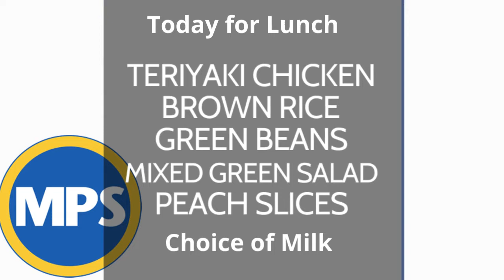Weekly Howl ACT Edition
A short ACT Day edition of the Weekly Howl.